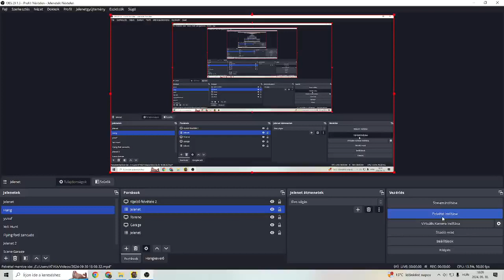The Alaska Blast raid